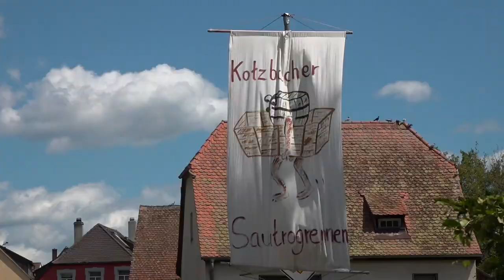Rückblick 25. Katzwanger Sautrogrennen in Nürnberg Katzwang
54 Teilnehmer die in 14 Wettbewerben antraten, angeführt von CSU-Politikern wie Andreas Krieglstein und CSU-Bezirksrat Peter Daniel Forster aus Nürnberg, nahmen zahlreiche Kärwaboum und Madli aus der Region an dem Sautrogrennen in Katzwang teil sautrog sautrogrennen katzwang Nürnberg AndreasKrieglstein PeterDanielForster @kaerwaboum